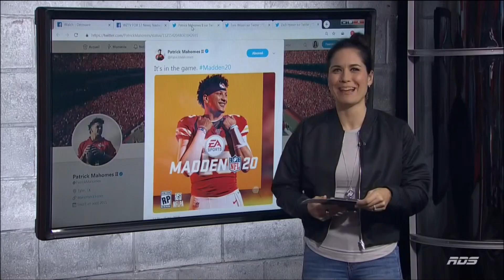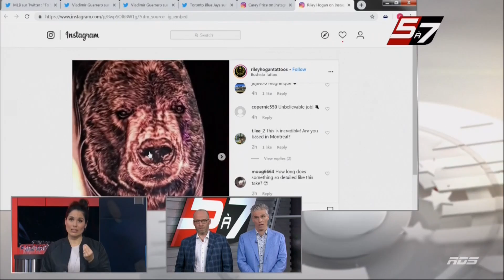Valérie Sardin 5@7 11 Juin 2019 à RDS